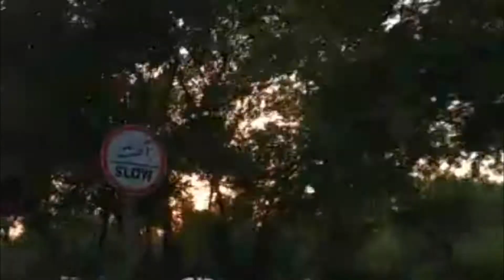Islamabad sunset view